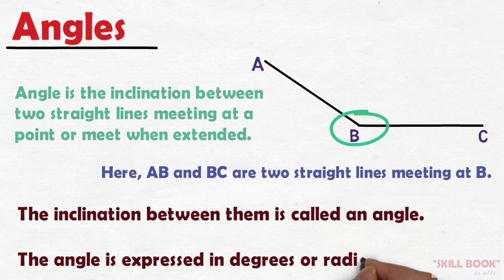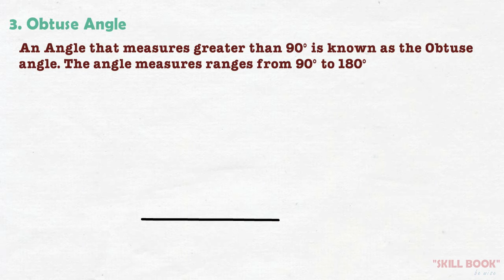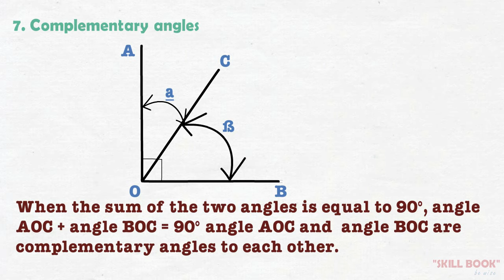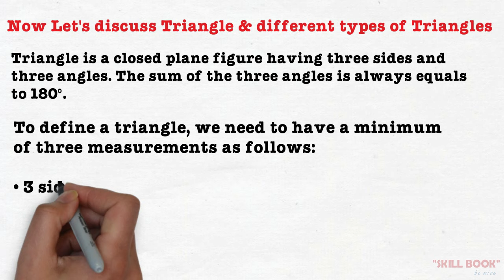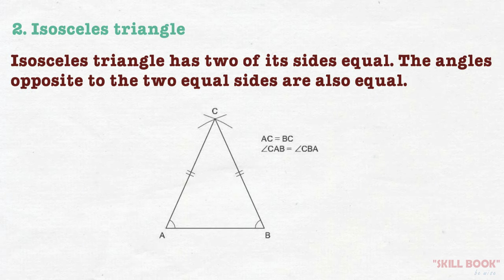Types of angles | Types of Triangles | Acute, Right and Obtuse Angles | Engineering drawing class 7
The video is an introduction to the some basic types of angle like obtuse acute reflex and straight angles and some basic type of triangle like equilateral triangle, isosceles triangle, scalene triangle etc.  that are commonly used on engineering drawings, it is very important topic in engineering drawing/ engineering Graphics.